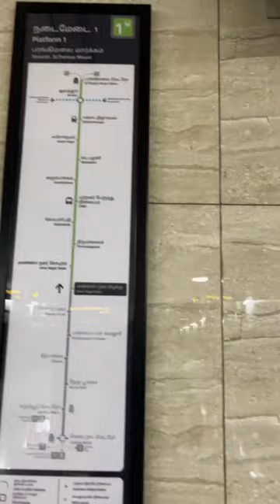Solo Life in Bangalore | Vlog 02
Hey there, amazing viewers! I'm thrilled to have you join me on this exciting journey.

In today's vlog, I'm taking you on an unforgettable adventure through the vibrant city of Bangalore! From the bustling markets to the serene parks, we'll be exploring the heart and soul of this incredible city. And here's the twist – it's my very first time vlogging in English! So, let's embark on this language adventure together.

If you've been following my vlogs, you know that each one is a unique experience filled with laughter, discovery, and a whole lot of fun. From hidden gems in my hometown to exotic destinations around the world, my goal is to bring you along on these adventures like you're right there with me.

And hey, don't forget to catch up on all my previous vlogs – there's a world of excitement waiting for you!

Thank you for being a part of this incredible journey with me. Now, let's dive into the beauty and culture of Bangalore – our adventure starts now!

See you in the comments section and remember, adventure is out there! 🎒🌟